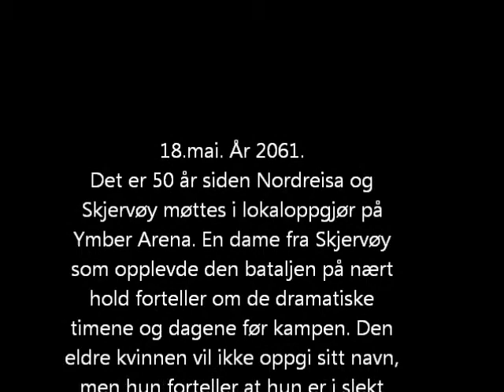Nordreisa Skjervøy Skandalen Del 1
18.mai. År 2061. Det er 50 år siden Nordreisa og Skjervøy møttes i lokaloppgjør på Ymber Arena. En dame fra Skjervøy som opplevde den bataljen på nært hold forteller om de dramatiske timene og dagene før kampen. Den eldre kvinnen vil ikke oppgi sitt navn, men hun forteller at hun er i slekt med alle spillerne som var i startoppstillinga til Skjervøy den aktuelle dagen. Hun har også i ettertid fått barn med to av dem.